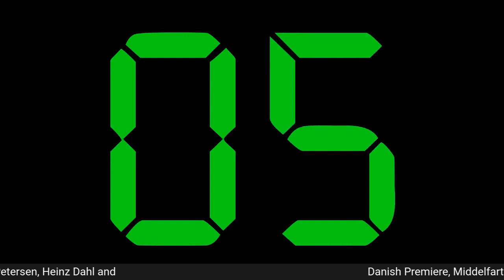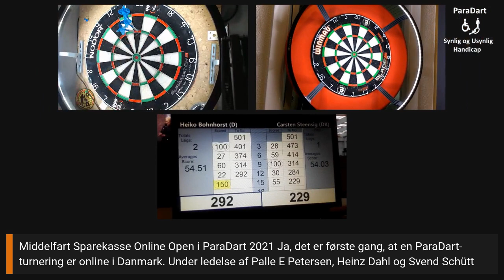2. 22.03 2021 17.00 Heiko Bohnhorst (D) - Carsten Steensig (DK)